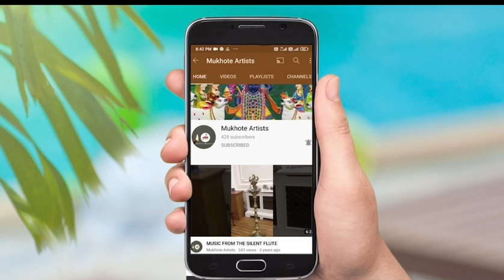JIVIDHL - THE JOURNEY OF FOURGROUP - ART EXHIBITION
INVITATION
THE JOURNEY OF FOUR
GROUP ART SHOW
ART EXHIBITION
Painting Exhibition By Jividhl Artist Group JJ
You are Cordially Invited For Inaugural
Ceremony Of Artist Group's Paintings Exhibition
At
Jahangir Art Gallery Mumbai
On 4th Dec. to 10th Dec. 2023
At: 04.00 p.m
Chief Guest
Hon. Mr. Rajendra Patil (PARA)
Artist & Sr.Teaching Faculty Sir J.J School Art Mumbai
Hon. Mr. Vishwanath D. Sabale
Dean Sir J. J. School of Art Mumbai Hon. Mr.Rajesh Deshpande Actor, Writer, Director & Producer
Hon. Mr. Rajendra Mahajan
Rtrd. Principal. Lalit Kala Kendra Chopda
Hon. Mr. Hiraman Patil
Chief Art Teacher Association,Mumbai
Hon. Mr. Balkrushna Sonawane
Marathi Poet
Will be Inaugurate the Function
With Regards
Jitendra Ashok Salunke
Virendra Rangrao Sonawane
Dhanraj Shivaji Patil
Sonawane Laxmikant Pundalik
JEHANGIR ART GALLERY
161B, MAHATMA GANDHI ROAD,
KALA GHODA, FORT, MUMBAI, MAHARASHTRA 400001